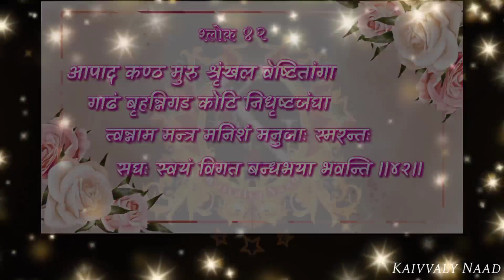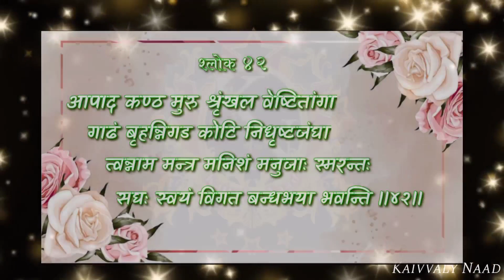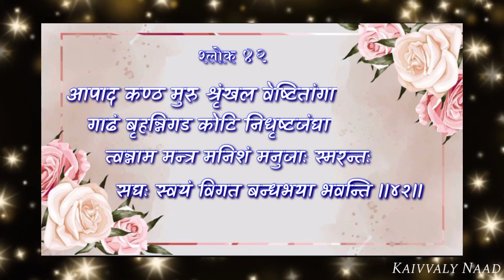Shree Bhaktamar Stotra Shlok 42 - 27 Times